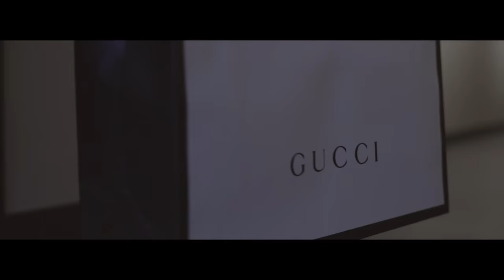Lx Finesse x Devise "Save Me" (Official Music Video) | Shot By